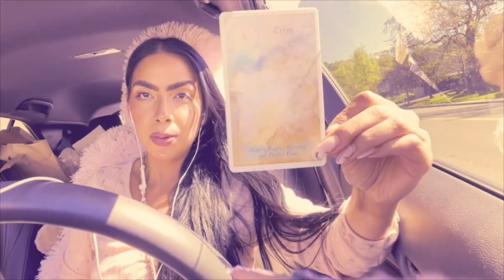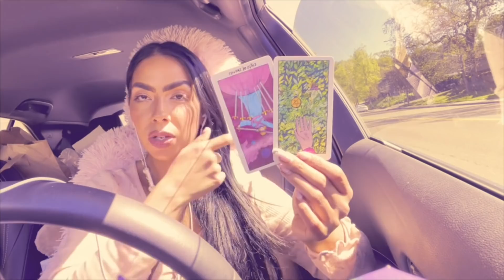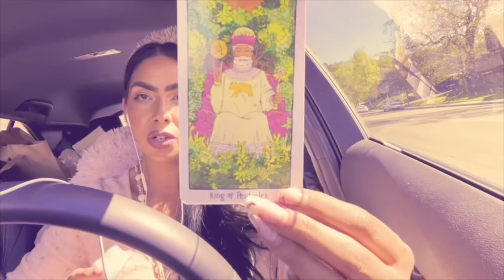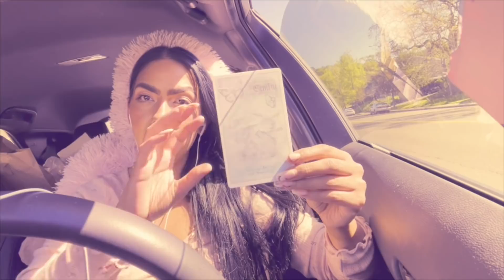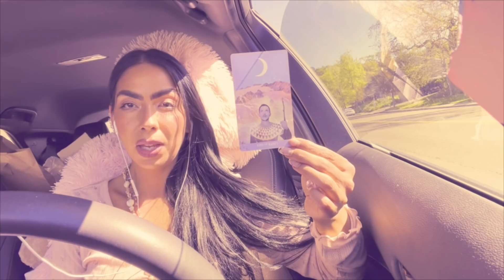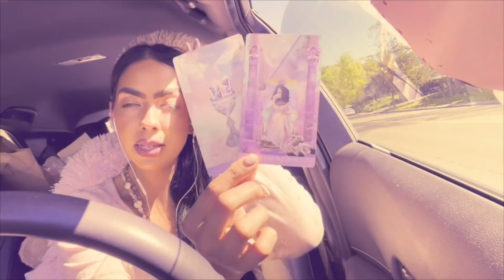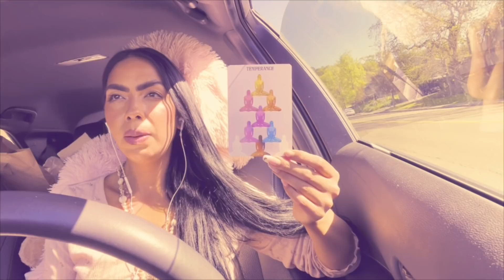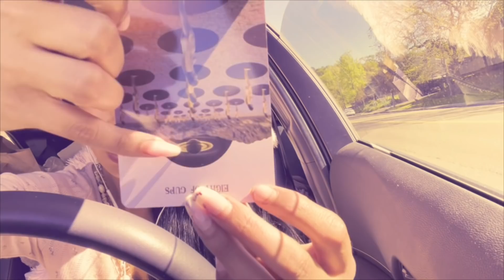What Gifts Are Coming Towards You? What Changes Are Ahead? (Timeless) TAROT READING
Same/Day 🚨 Emergency Readings
1Qs = $20.00 Emailed - detailed
24 hour turn around. Full hours from payment!

4 full business days!

1Qs = Emailed Response
2Qs = Email “ “

Time Stamps
Announcement: 0:00

PIle 1:
Pile 2: 27:09
Pile 3: 44:15